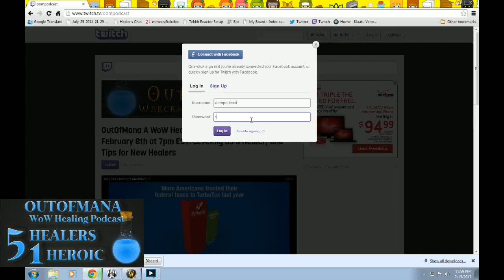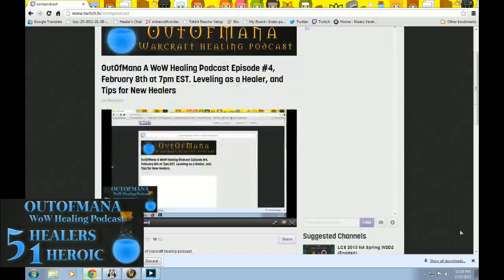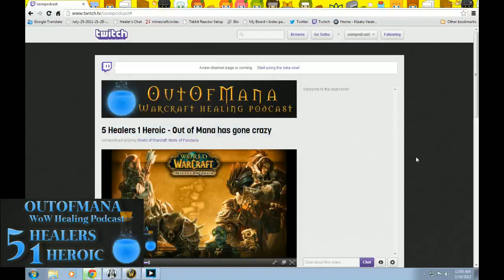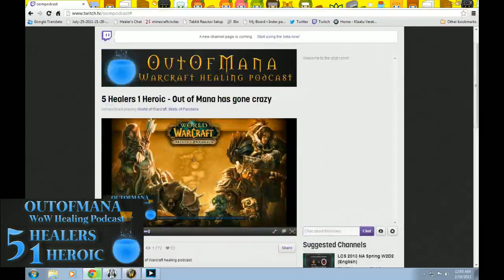Mist of Pandaria: 5 Healers 1 Heroic #2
Since we were unable to do a live show on 2/15 we decided to livestream 5 healers 1 heroic!

Every Friday we have a live show on twitch where we discuss different aspects of healing in the game.